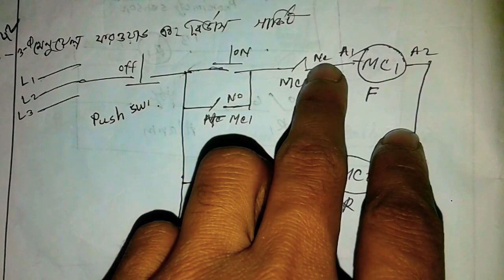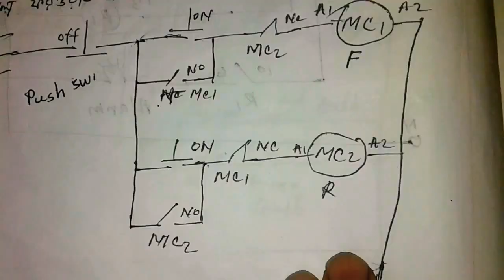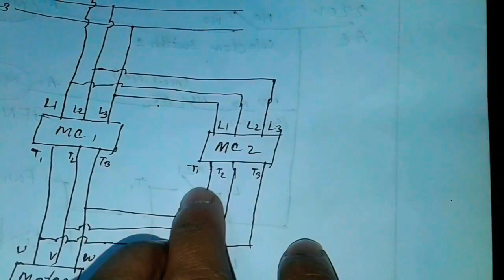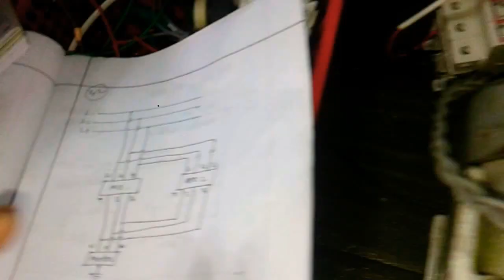Manually Forward Reverse and Circuit Diagram || BD 🇧🇩 || পুরো ভিডিও দেয়া আছে এবং ড্রয়িং সহ।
manually forward and reverse
manually forward reverse and circuit diagram